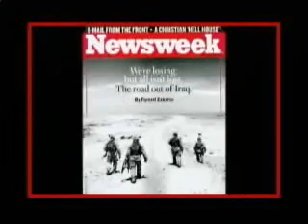Obama & Israel w/ Newsweek's Michael Hirsch